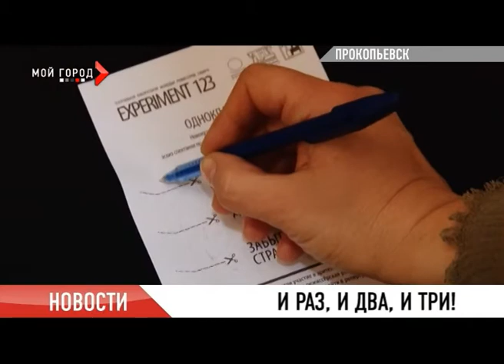Новости от 12 11 2012 часть 2